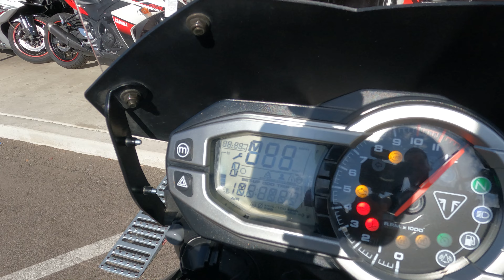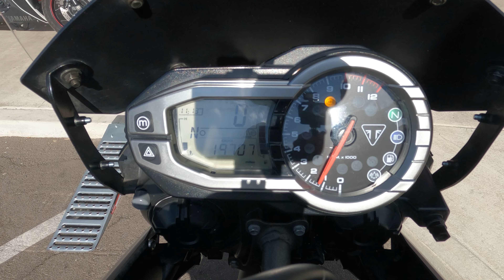2015 Triumph Tiger 800 XCX / Walk Around / Start Up / Sound Clip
7696 Broadway, Lemon Grove, California 91945.

The Tiger 800 XCx is a fully equipped version of the Tiger 800 XC -- ready to take you on-road or offroad journey.

This bike has been through our service department and passed an 105 pt. reconditioning & inspection process. Some of the points include a oil & filter change, flush and bleed of all brake/clutch fluids, inspection of all wear items, an electrical & charging system test, safety & lighting check, adjustment of controls, torque check of major fasteners, a diagnostic check with a scanner, and of course a test ride to check for proper operation of the bike. Our techs also replace chain and sprockets, air filter, and flushed cooling system.

This Tiger 800 XCx was brought to us by a local rider and features WP suspension components as standard fitment for improved off-road capabilities. Check out the optional aluminum hard bags installed, a $1,099 upgrade that provides a capacity of 37 liters and utilizes a quick release removal mechanism.

VIN: SMTE07BF0FT700402
Stock # 3821
Miles: 19,700

Upgrades:
• Denali LED Trail Light
• Rox Handlebar Raiser
• Triumph Panniers
• Madstad Windscreen